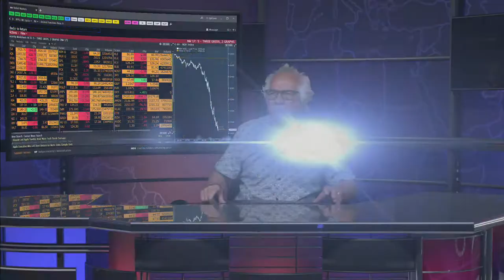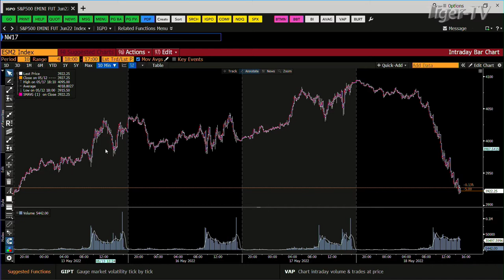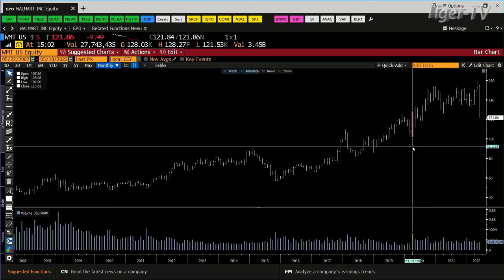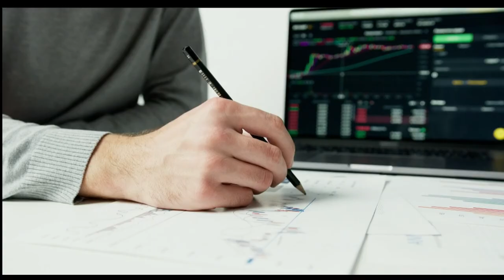May 18th, 3PM ET Market Update on TFNN - 2022